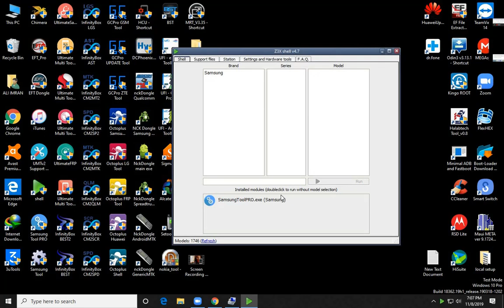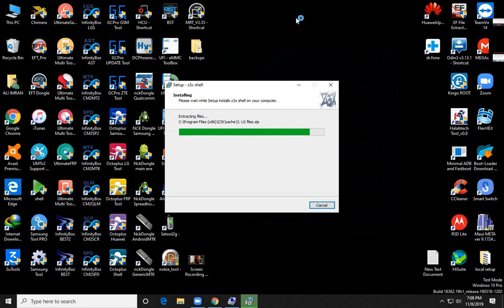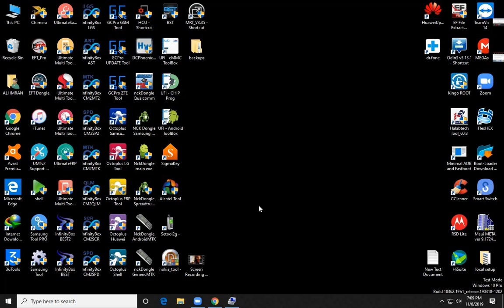Z3x "Product Not Activated In This Card" Problem Solution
Hi Friends!
My new video For Z3x "Product Not Activated In This Card" Problem Solution